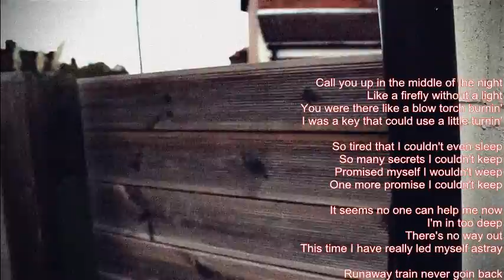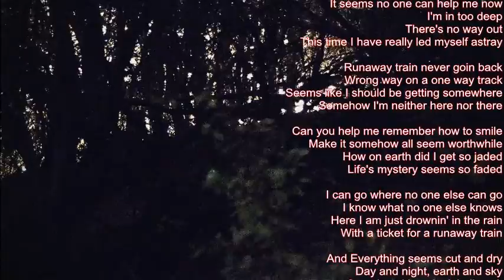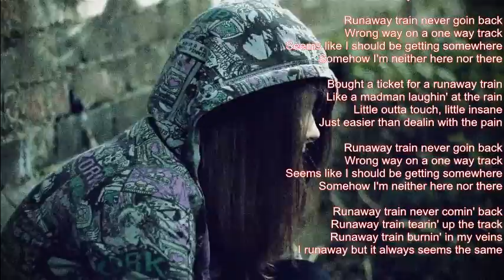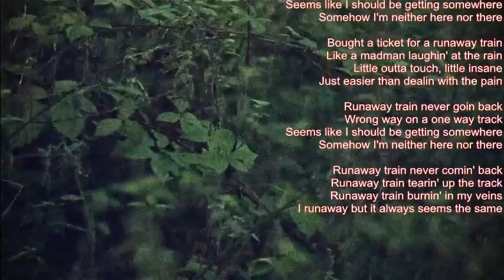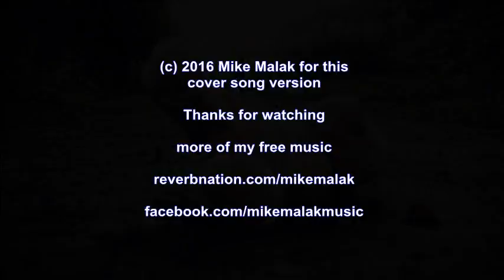Mike Malak -Runaway Train ( rock cover, lyrics)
a great emotional alternative rock tune form the early 90's, orginal by Soul Asylum, teenage problems, drug abuse, grunge, hopelessness...   kinda sad song, the lyrics don't really offer any solution which may not be so great